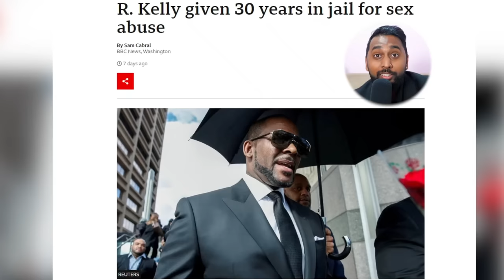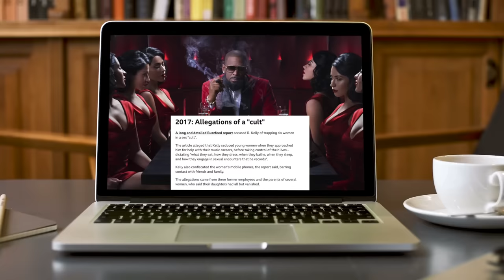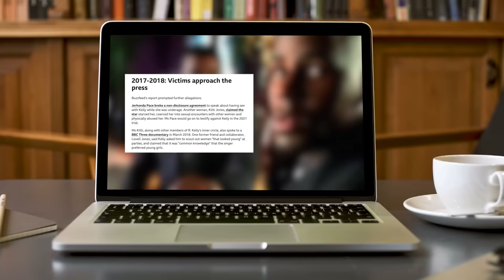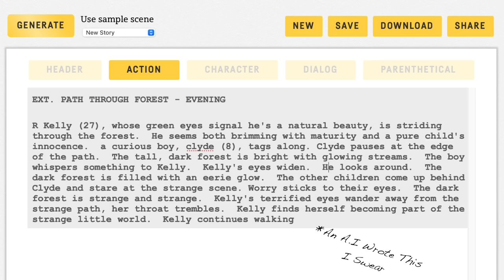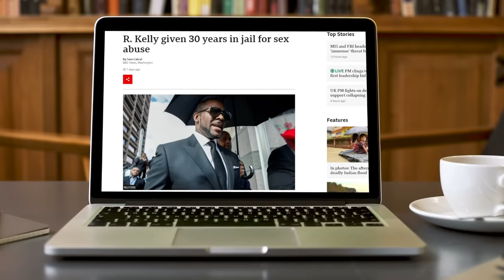A Deep Dive On R Kelly Going to Jail for 30 Years (He Gave Us Clues)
R kelly is going to Jail for a long time.. there were clues all along